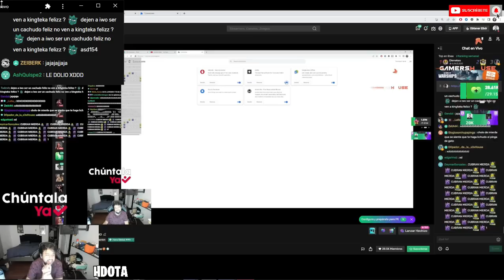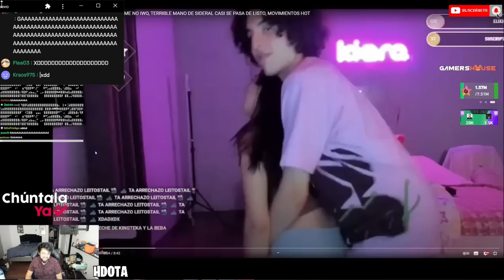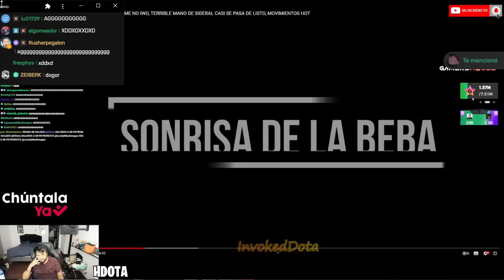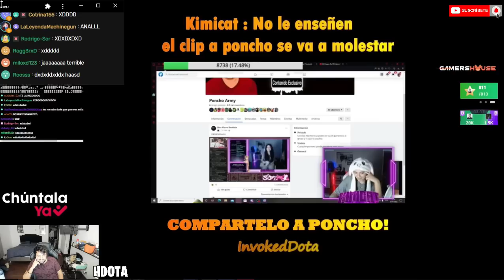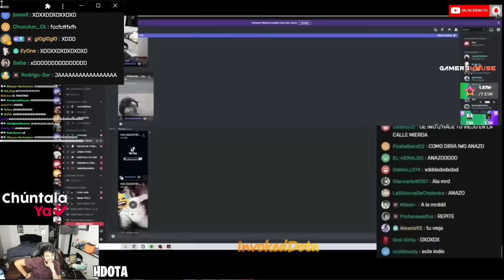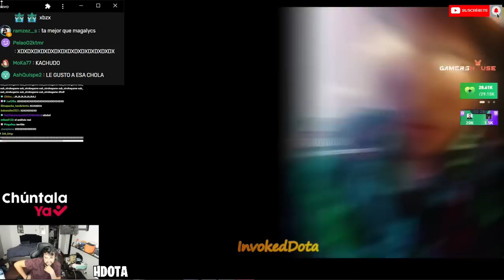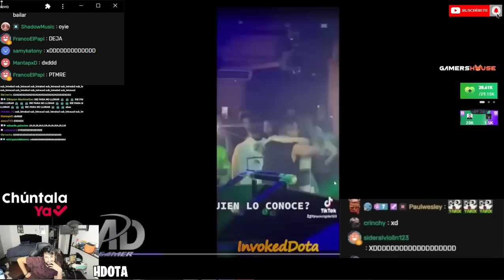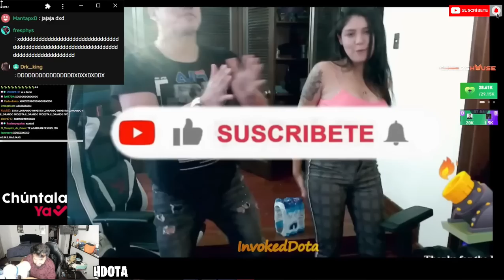🔥CHOLIWO REACCIONA AL TERRIBLE VIDEO🔥BAJE DE BEJAR🤣